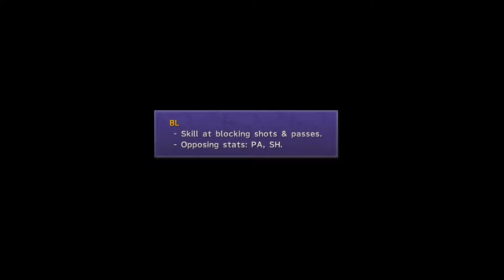Let's Play Final Fantasy X X9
Squaresoft

Blitzball!